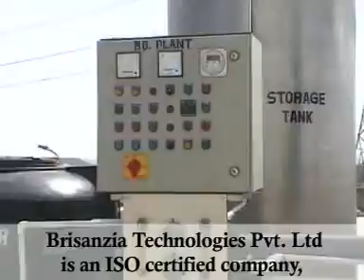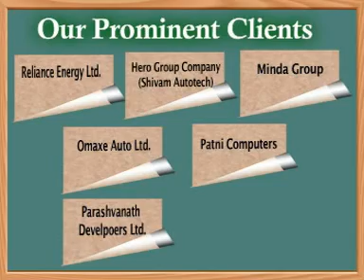Environmental Management Solution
Brisanzia Technologies is a reputed name in this field of complete environment management solution addressing people conscience for environment. Products offered by us are effluent treatment plants, reverse osmosis plant, package type plant, colour removal unit, membrane bio reactor, softener & filtration system, sewage treatment plant and recycling plant.